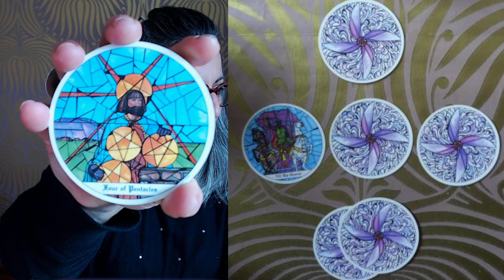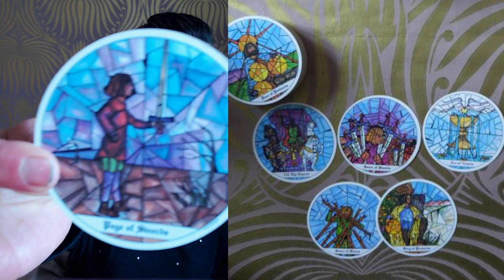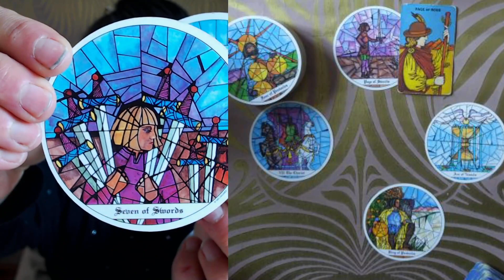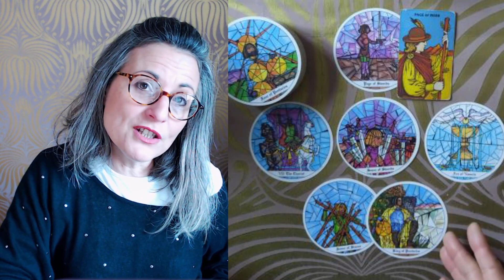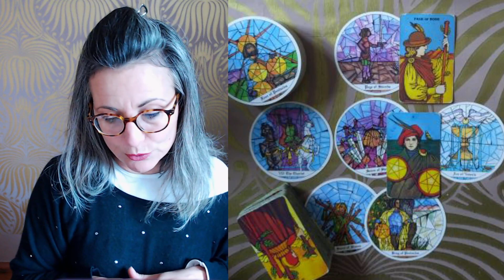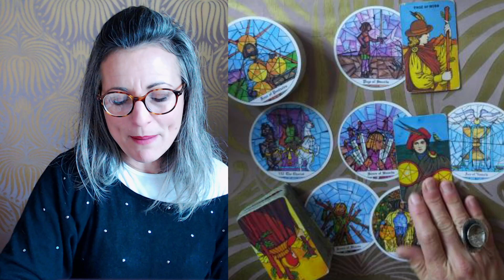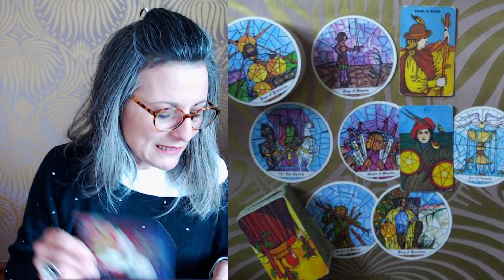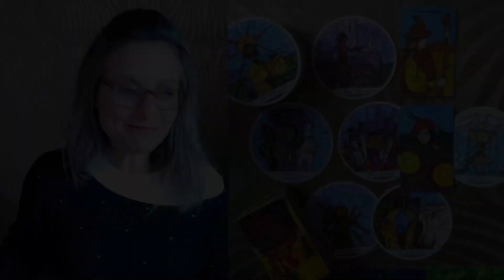TIRAGE DU JOUR MERCREDI 26 Mai 2021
Tarots du Jour :

- The Cloisters Tarot
- The Morgan Greer Tarot
- The Plant Ally  Cards Oracles Deck

Magali